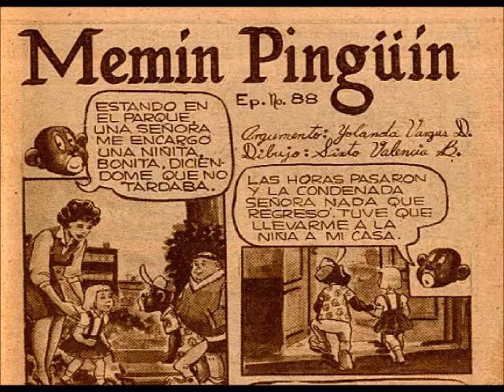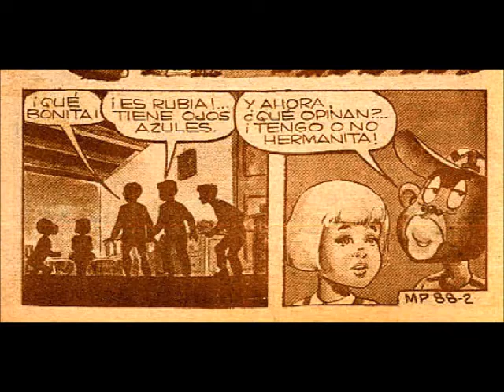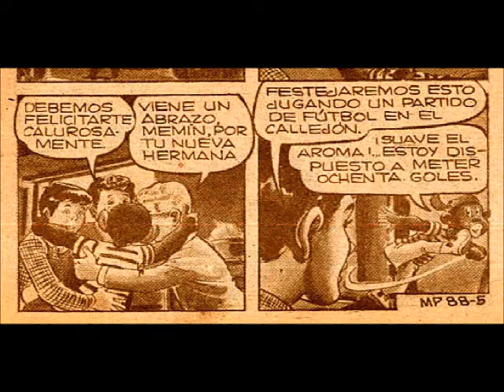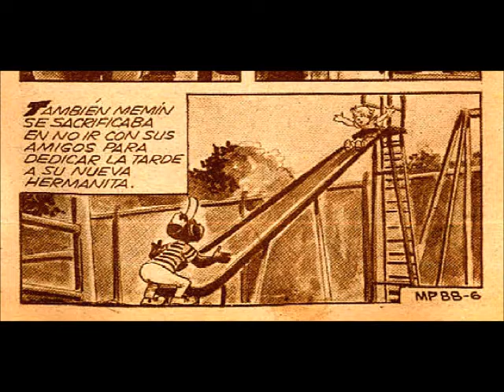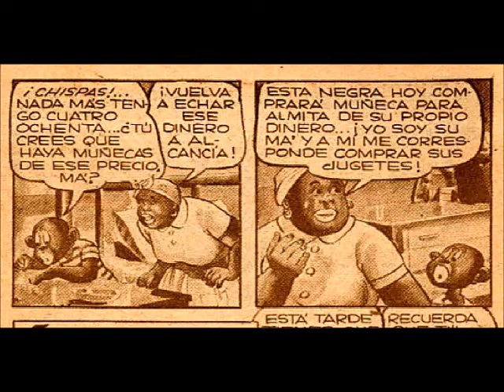Memin Pinguin episodio 88 "NANO A LA FUERZA" | parte 1